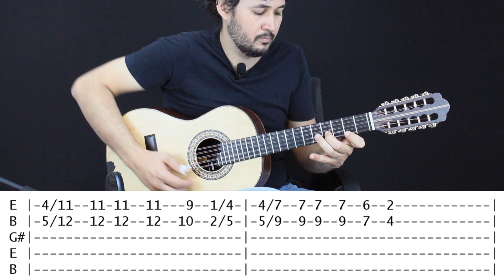O Doutor e o Caipira - Aula viola | Goiano e Paranaense | Como Tocar | Solo Viola | Tablatura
▬▬▬▬▬  Curso De Viola  ▬▬▬▬▬

O curso mais completo de viola caipira. Suporte direto comigo.

▬▬▬▬▬▬  Descrição  ▬▬▬▬▬▬
Nessa Aula vamos vou passar pra vocês a musica O Doutor e o Caipira, gravada pela dupla Goiano e Paranaense. Espero que gostem!

Aula sobre o recortada da Viola

 • Recorte de Viola ...

▬▬▬▬▬▬▬▬ Ebook ▬▬▬▬▬▬▬▬
Do Zero ao Pagode - Método Viola Caipira

 • O PODER DO CRIADO...